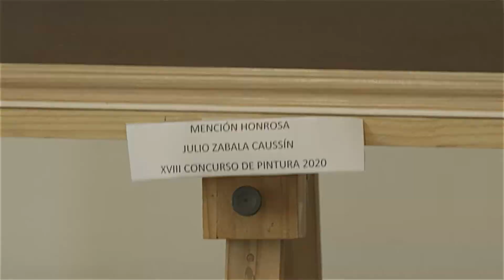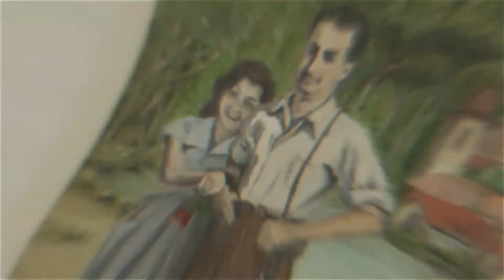Conoce los cuadros de los participantes del XVIII Concurso Nacional de Pintura Vitamayor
Hicimos un recorrido por la exposición de los participantes de esta nueva edición del Concurso Nacional de Pintura Vitamayor. Con el llamado "Pónle color a una región de Chile", los mayores del país mostraron todo su talento.